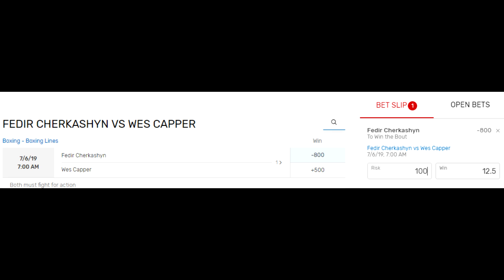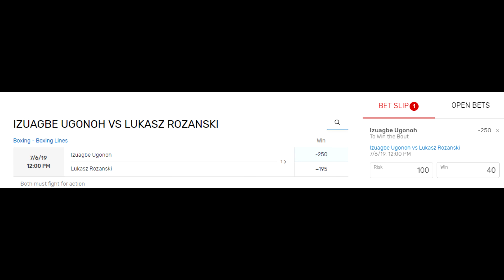V143: Rzeszów: Fiodor 2 + Abell u DelBoya, Canelo-DAZN, Vegas o AJ vs.AR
Tak to widzę: Przemek Garczarczyk vlog
Dziś: moje trzy główne walki w Rzeszowie numer 1 to Czerkaszyn kontra Caper + Canelo kontra DAZN; rozmawiam z Vegas o  Joshule w roli faworyta rewanżu z AR junior i dlaczego Chisora zaprosił Abella na sparingi przed Szpilką?
SPIS TREŚCI: (coldtm wyjeżdża na miesiąc na zasłużone wakacje. Co to będzie?!!!)
0:14 Wstęp
0:38 DAZN vs Canelo (GGG, Andrade)
6:28 Ruiz Jr vs Joshua II: Skąd te kursy, panowie bukmacherzy?
9:53 Gala w Rzeszowie:
- 10:40 Czerkaszyn vs Capper
- 14:01 Stępień vs Matyja
- 15:53 Ugonoh vs Różański
22:19 Szpilka vs Chisora: Sparingi z Abellem

FOTO: Nowiny Rzeszowskie